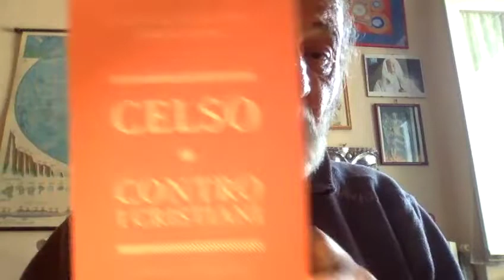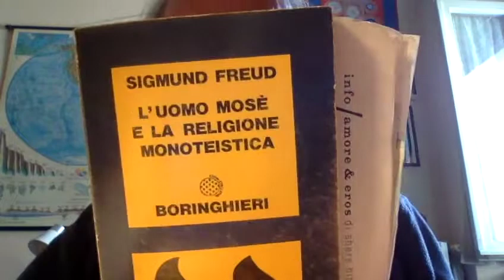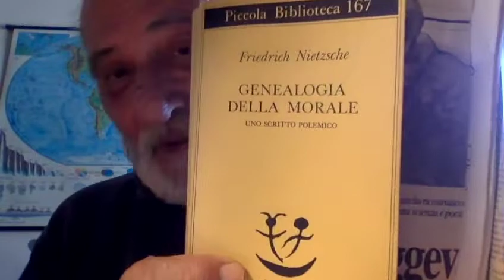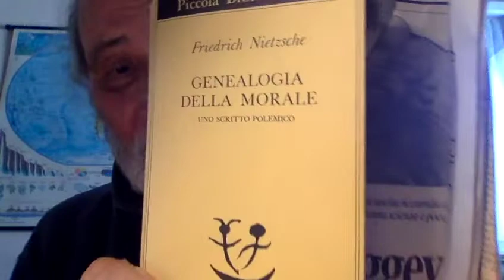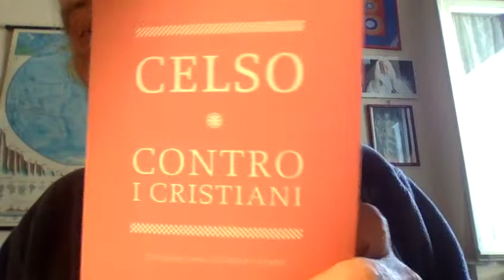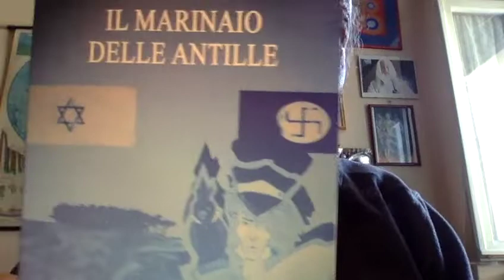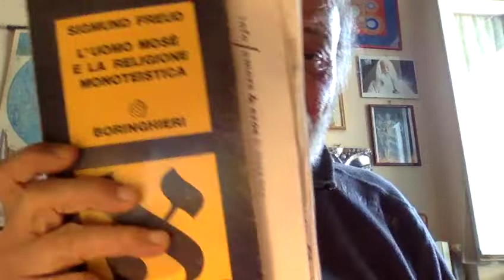CRISTIANI da Celso a PierGiorgio Odifreddi